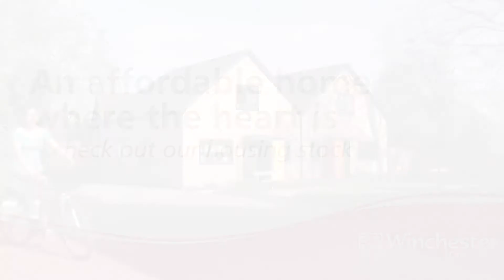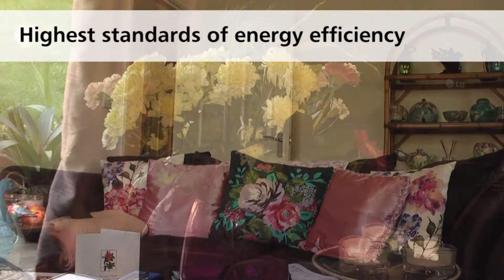Winchester City Council - Building Homes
The City Council is tackling the issue of affordable housing in Winchester by building hundreds of high quality homes.  These are stylish, modern places that people want to live, not just bricks and mortar. These are homes not council houses.